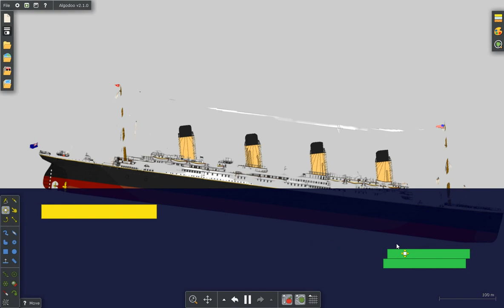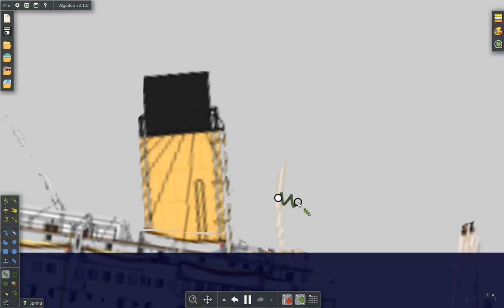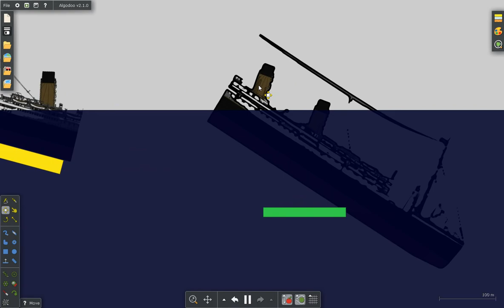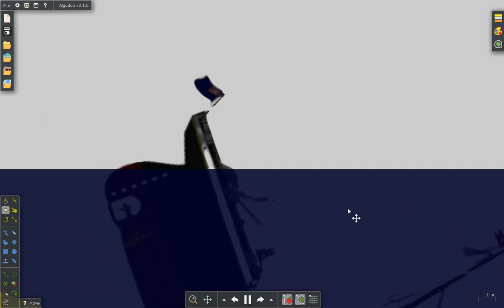Roblox titanic sinking 2009